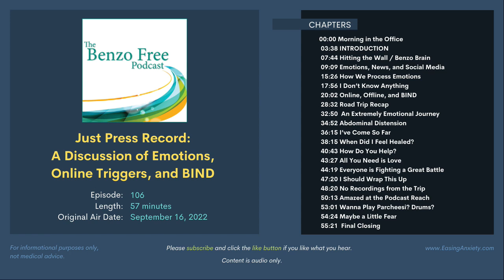Just Press Record: A Discussion of Emotions, Online Triggers, and BIND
Have you ever been afraid to turn on the news? To check your social media feed? To visit your favorite discussion group? Have you ever been so afraid of your own emotions and reactions that you isolate completely? Well, so has D.

In today’s episode, D tries something different…again. He hits the record button with absolutely no idea what he is going to talk about. No script. No topic. No agenda. What evolved is an open and honest discussion about struggle and success, media and emotions, and the lingering effects of benzos and BIND. I hope you’ll check it out.

CHAPTERS

00:00  Morning in the Office
03:38  INTRODUCTION
07:44  Hitting the Wall / Benzo Brain
09:09  Emotions, News, and Social Media
15:26  How We Process Emotions
17:56  I Don’t Know Anything
20:02  Online, Offline, and BIND
28:32  Road Trip Recap
32:50  An Extremely Emotional Journey
34:52  Abdominal Distension
36:15  I’ve Come So Far
38:15  When Did I Feel Healed?
40:43  How Do You Help?
43:27  All You Need is Love
44:19  Everyone is Fighting a Great Battle
47:20  I Should Wrap This Up
48:20  No Recordings from the Trip
50:13  Amazed at the Podcast Reach
53:01  Wanna Play Parcheesi? Drums?
54:24  Maybe a Little Fear
55:21  Final Closing

RESOURCES

SITE LINKS

— COMMENT: On this video in YouTube

PODCAST SUMMARY

This podcast is dedicated to those who struggle with side effects, dependence, and withdrawal from benzos, a group of drugs from the benzodiazepine and nonbenzodiazepine classes, better known as anti-anxiety drugs, sleeping pills, sedatives, and minor tranquilizers. Their common brand names include Ambien, Ativan, Klonopin, Lunesta, Valium, and Xanax.

MUSIC CREDITS

PRODUCTION CREDITS